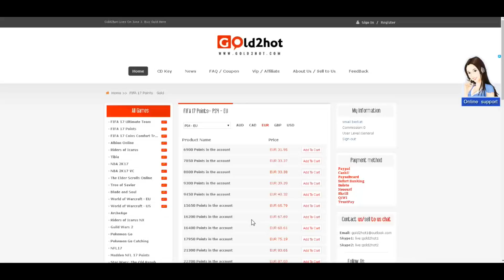FUT 17 | VILLA LA LEGENDE !!!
●▬▬▬▬▬▬▬▬▬๑۩۩๑▬▬▬▬▬▬▬▬▬●
Salut a toute et a tous on se retrouve pour une nouvelle vidéo
●▬▬▬▬▬▬▬▬▬๑۩۩๑▬▬▬▬▬▬▬▬▬●
●▬▬▬▬▬▬▬▬▬๑۩۩๑▬▬▬▬▬▬▬▬▬●
▶TU PEUS AUSSI M'AIDER EN FAISANT UN DON AVEC TON TELEPHONE

▶SI TU VEUX DES CREDIT ET POINT FIFA PAS CHER VA SUR GOLD2SHOT ET 3% DE REDUCTION AVEC LE CODE "OVERTECK"

▶Tu peux me soutenir et m'aider a acheter du materiel en me faisant un petit don

▶7 € de réduction pour vous inscrire sur l’offre de votre choix à avec mon code « OVERTECKgamo7 »

▶300 points offerts sur ZappyDay – le site qui vous fait gagner plein de cadeaux facilement en cliquant